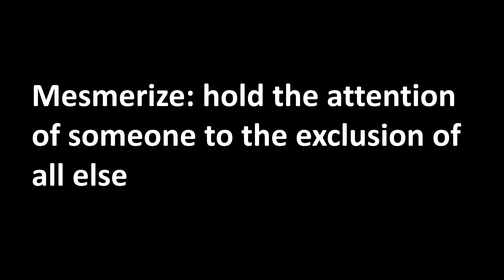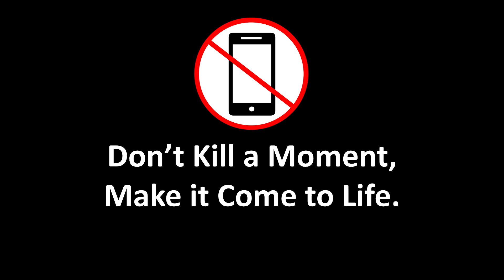The Space Beyond Screens | Diego Martinez | TEDxMcMinnville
From underfunded public schools to premier boarding programs, the real consequences of screen addiction are worse than we thought. Diego Martinez wants to help students everywhere reach the space beyond screens. Diego Martinez started as a public school teacher in rural Colorado and is now the Science Mastery Specialist at Delphian School outside of McMinnville, Oregon.  Diego likens Delphian to SpaceX, for its dedication to isolating the first principles of education and leveraging them to build the strongest possible curriculum.  Flight simulators, moon rocks, rocket launches and more, students who work with Diego are never without a reason to be engaged in their own education.  His tireless work as a STEM teacher for more than a decade earned him the 2018 Alan Shepard Technology in Education Award given by NASA, and he's just getting started. This talk was given at a TEDx event using the TED conference format but independently organized by a local community.